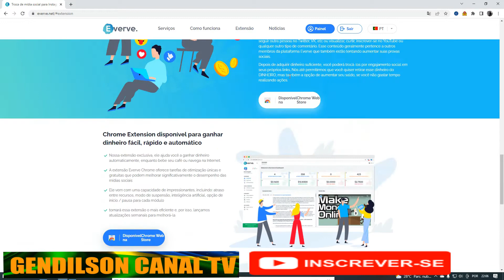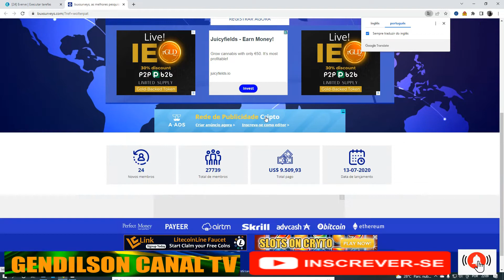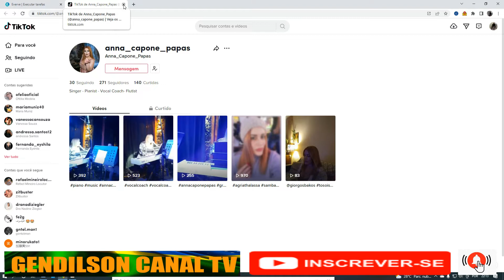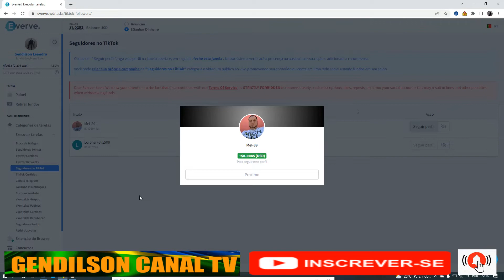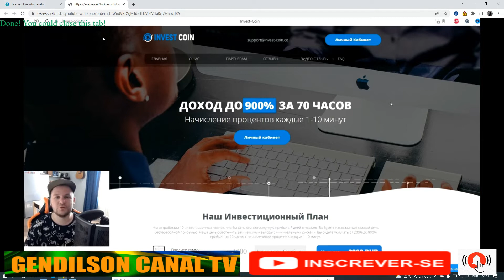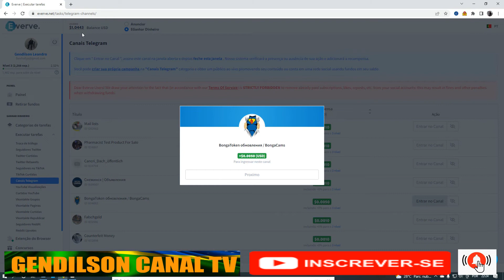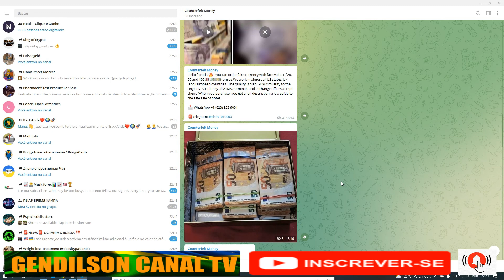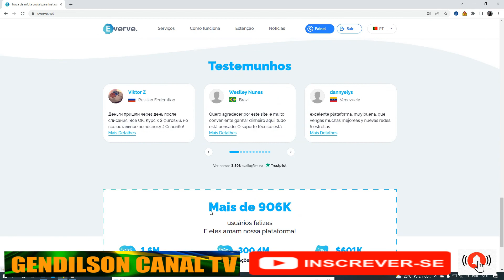Como ganhar dinheiro na internet em 2022,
Gendilson canal TV, Seca no nordeste, Pobreza, Documentários,história de vida,
EVERVE esse è o site Do vídeo para uma renda faça seu cadastro rapido antes que termine as ofertas, clik